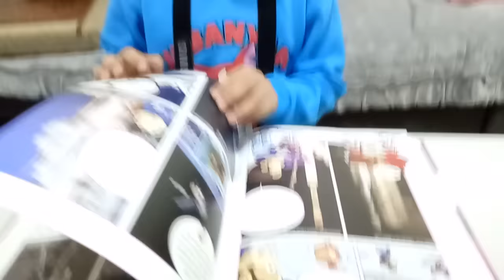kids playground ~indoor outdoor -孩子們的遊樂場〜室內室外-子供たちの遊び場〜屋内屋外-어린이 놀이터 ~ 실내 실외 ~ otoro